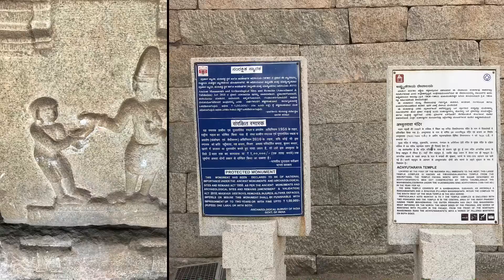MaddiE Hampi Trip Day 1 Photos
My Hampi Trip Photos of Day 1